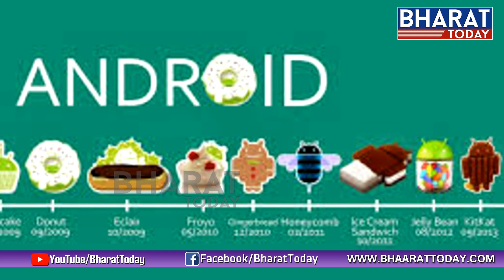Android vs Apple iOS | Android Users Must Know About This Features | Bharat Today